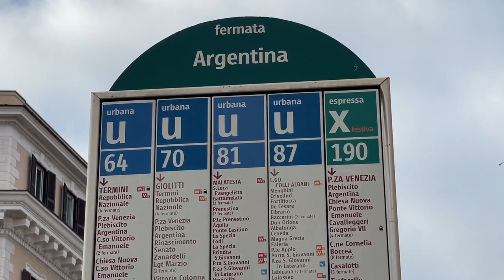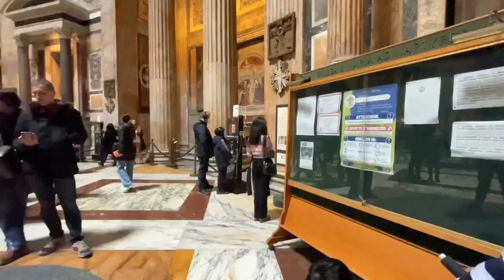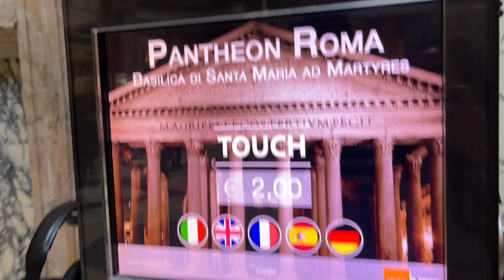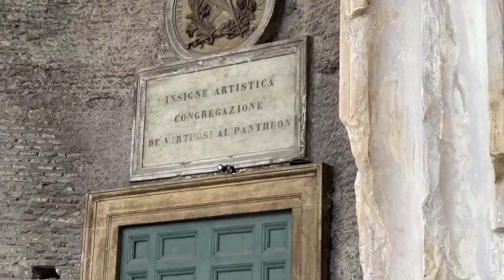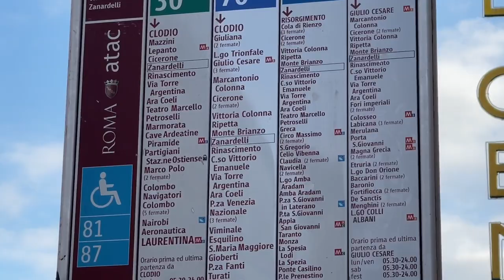सब देवताओं का मंदिर, विश्व देवालय | Rome-Pantheon| Italy travel vlogs in Hindi From,Temple to,Church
The Pantheon is one of the best-preserved monuments of ancient Rome. The structure, completed around 126-128 A.D. during the reign of Emperor Hadrian, features a rotunda with a massive domed ceiling that was the largest of its kind when it was built. which is 1898.
Pantheon, building in Rome that was begun in 27 bc by the statesman Marcus Vipsanius Agrippa, probably as a building of the ordinary Classical temple type—rectangular with a gabled roof supported by a colonnade on all sides.

The Pantheon is famous for being the most preserved monument of ancient Rome. It was constructed as a temple dedicated to the Gods and became the burial ground for several important people including famous artists and kings.

The most fascinating part of the Pantheon is its giant dome, with its famous hole in the top (The eye of the Pantheon, or oculus). The dome was the largest in the world for 1300 years and to present remains the largest unsupported dome in the world. Its diameter is 43.30 meters (or 142 ft.)